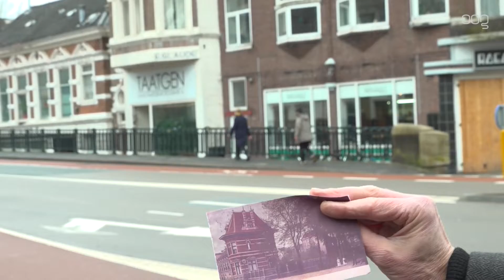”In de 17e eeuw wandelden de rijkste Groningers hier”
Tijdens de coronacrisis wandelen we wat af. In de tiende aflevering van de Stadswandeling wandelen Beno Hofman en Mirre van de Klok langs de Hereweg.

De Hereweg staat bekend om haar vele tuinkoepels. Een tuinkoebel is een gebouwtje waar welgestelden Groningers vanaf de 17e eeuw heen gingen voor hun vrijetijdsbesteding. Zo werd er thee gedronken en veel geroddeld maar een tuinkoepel had eigenlijk vooral een andere functie. Het diende als prestigeobject van de eigenaar die het zich kon veroorloven.

Aan de Hereweg ligt ook het Sterrenbos. Dit bos werd in 1765 aangelegd op initiatief van burgemeester Hendrik van Sijsen. Beno vertelt hoe dit bos werd ontworpen, namelijk in Franse stijl.

Volgende week bezoeken Beno en Mirre verschillende gasthuizen in de Hortusbuurt.